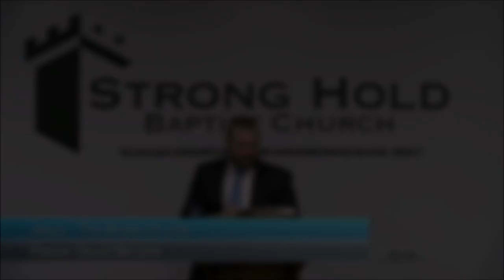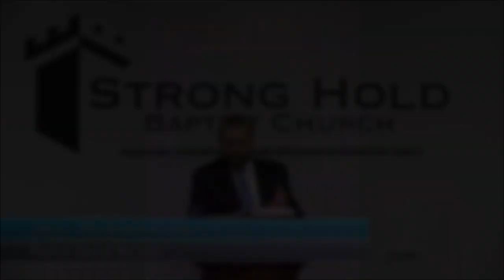Five Barley Loaves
Full Sermon
Jesus - The Bread of Life